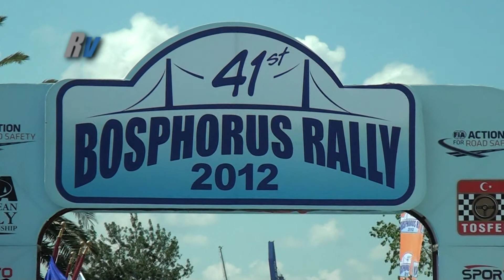2012 Boğaziçi Rallisi / Murat Soyçopur - Bora Yılmaz / Subaru Impreza STI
2012 Boğaziçi Rallisi / Murat Soyçopur - Bora Yılmaz / Subaru Impreza STI